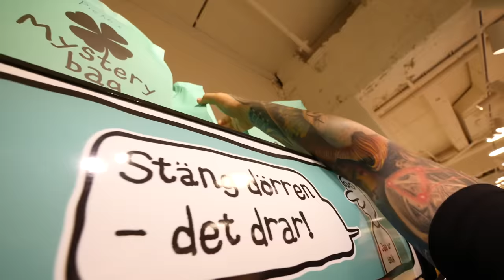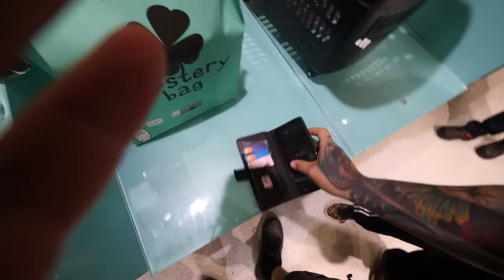Vad Gör En 7-Åring Med 1000 kr På Normal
Vad köper egentligen en 7-åring om den får 1000 kronor och helt fria händer att spendera dem på precis vad dem vill? Det tar vi reda på i dagens video när vi ger Cataleya 1000 kronor och sedan åker till hennes favoritbutik Normal där hon får köpa precis vad hon vill!

Vill du att vi gör fler videos som denna? Tumma då upp videon!